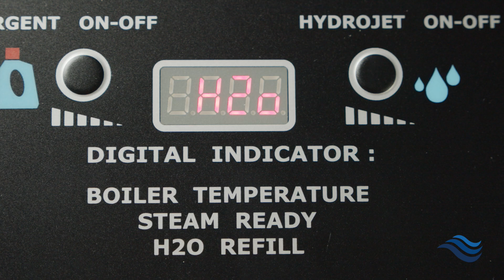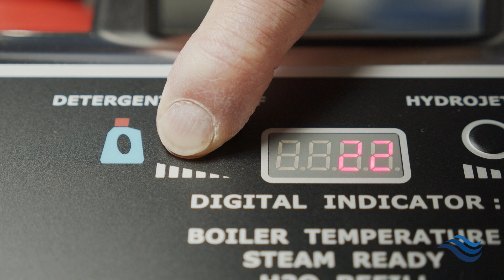TCE G90 | 10 BAR | STOOMREINIGER | 6M SLANG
De TCE G90 is een 10 bar krachtstroom stoomreiniger. Door zijn 10 bar aan continu druk en hoge temperatuur kent de TCE G90 geen stagnatie of drukverlies bij de grotere schoonmaakklussen. Met zijn RVS-behuizing, 15 liter water tank, 5 liter detergent tank en 4,2 liter boiler is de G90 zeer efficiënt. De TCE G90 produceert een grote hoeveelheid krachtige droge stoom, waar menig stoomreiniger achterblijft. Dit alles kan in de meeste klussen zonder toevoeging van een reinigingsproduct. Dit zorgt voor grote besparing op reinigingsmiddelen.

The Clean Experience (TCE), de internationale stoomspecialist en tevens marktleider op gebied van professionele stoomextractie-stofzuigers.

De expertise van TCE op het gebied van professionele stoomreinigingsapparatuur is te danken aan jarenlang onderzoek- en ervaring in de praktijk. Wij willen voorkomen dat u (ongezien en vaak online), een stoomstofzuiger of stoomreiniger aanschaft die toch niet goed bij u past. Dat is jammer van uw geld. Wij adviseren u binnen uw unieke werkomgeving. Hierdoor kunnen wij maatwerk leveren, met een tevreden klant als absoluut einddoel. The Clean Experience is van origine een Nederlandse organisatie en is sinds 1989 een toonaangevend internationaal bedrijf op het gebied van stoomreiniging.

TCE onderscheidt zich door kennis, hoogstaande kwaliteit en persoonlijke service. Wij bieden u de garantie die u van ons mag verwachten, 8 jaar op de RVS boiler en 2 jaar fabrieksgarantie. Hierdoor bent u verzekerd van jarenlang reinigen met stoom op een grondige, snelle en veilige manier.